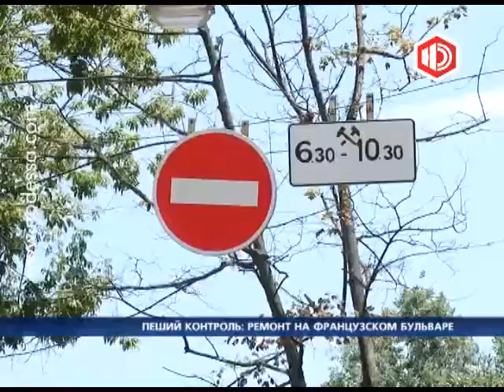Пеший контроль: ремонт на Французском бульваре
На Французском бульваре уже больше недели пробки, столбы пыли и масса недовольных водителей. В связи с ремонтом мостовой дороги там перекрыто движение. А сегодня и вовсе исчезли рабочие. В это же время строительный мусор и ограждения, преграждающие движение автотранспорта остались. Насколько все плохо? Пеший контроль Вадима Шпаченко.